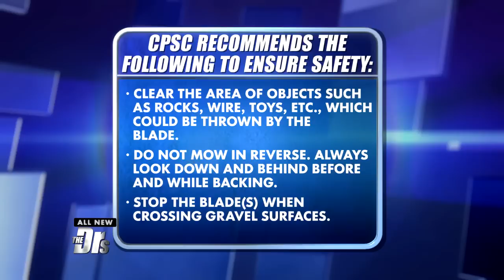Meet Toddler Recovering from Near-Fatal Lawnmower Accident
Sean and Melissa are joined by their son Roan who is recovering from a near-fatal lawnmower accident. Find out how you can protect your children.